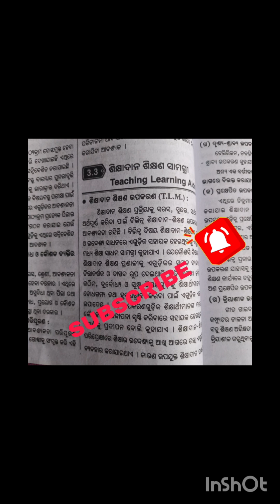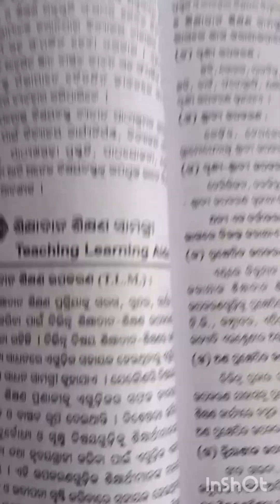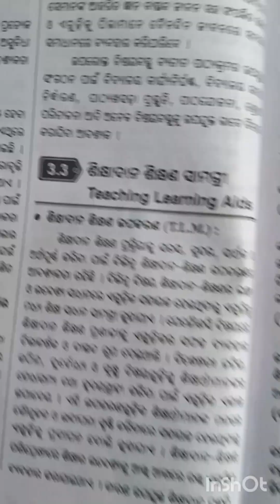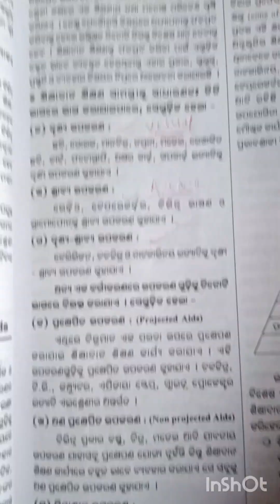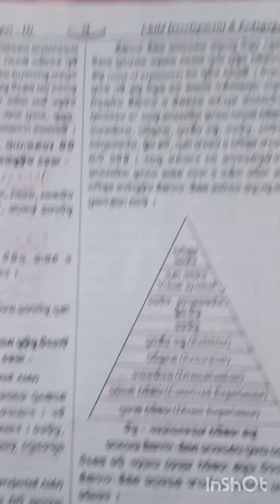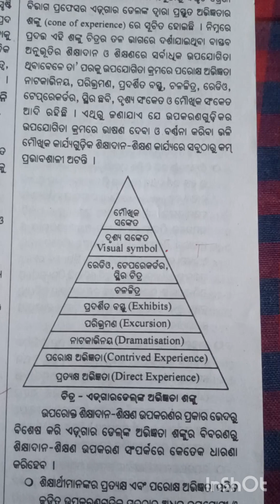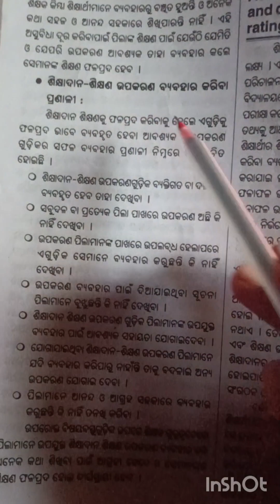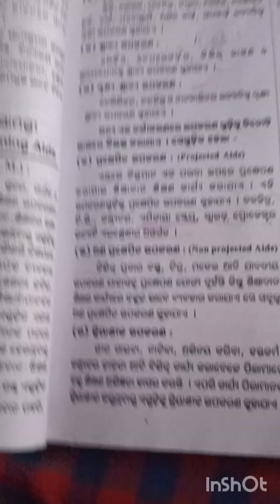SSB TGT PEDAGOGY -15,LTR,OSSTET(Using varieties of TLM AND AV aids) ପୁରା ଓଡ଼ିଆ ରେ ବୁଝନ୍ତୁ ssb tgt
SSB TGT PEDAGOGY -15,LTR,OSSTET(Using varieties of TLM AND AV aids) ପୁରା ଓଡ଼ିଆ ରେ ବୁଝନ୍ତୁ ssb tgt syllabus